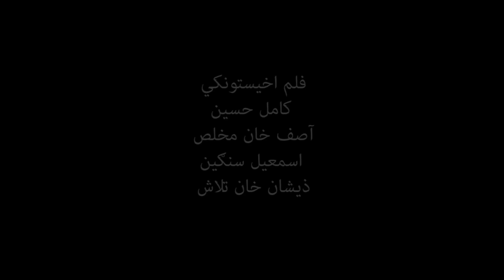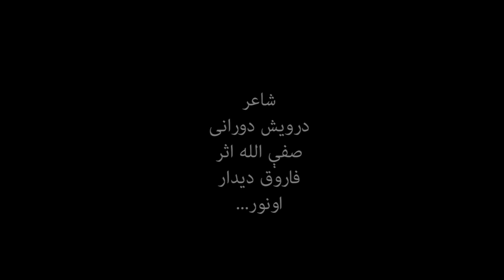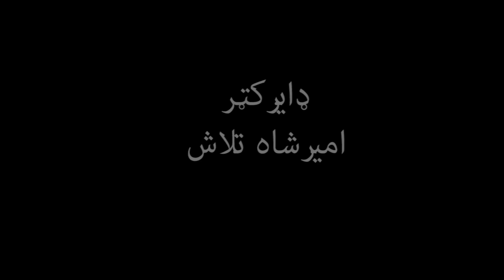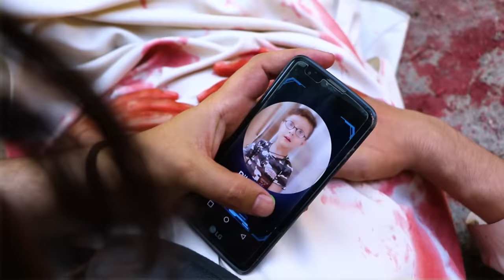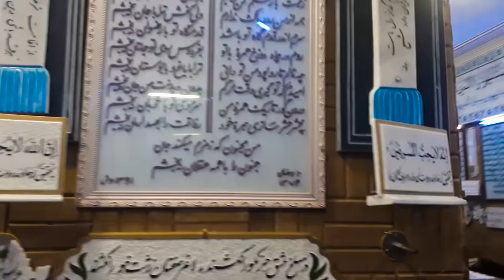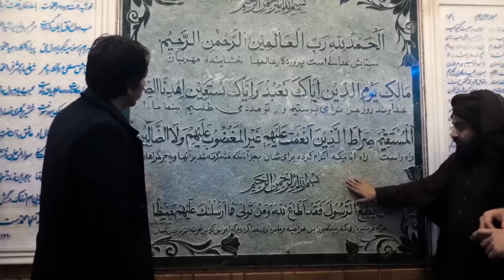Afghan Full movie - Sajda - by ( Talaash ) अफगान नई फिल्म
Sajda سجده

SHAH FILM president
DIRECTED AMIR SHAH TALASH
WRITTEN BY SAMIULLAH YUSUFZAI + AMIR SHAH TALASH
PRODUCED BY SUBHANALLAH
LINE PRODUCER GHARANI AYUBI
CO - PRODUCERS HADI + YUSUFZAI + MALIKZAL
DIRECTOR OF PHOTOGRAPHY ISMAEL SANGEEN
CAMERA 1 KAMIL HUSEEN + ASIF KHAN MUKHLIS
CAMERA 2 ZEESHAN KHAN TALASH + BAHEER JAAN
PRODUCTION DESIGNERY ZEESHAN KHAN TALAASH
EDITED BY AMIR SHAH TALASH + NOOR AGHA AHMADI
COSTUME DESIGNER WAHID QUMI + GULPACHA HAIDARI + SHERZAMN NOORI
MUSIC DIRECTOR+ COMPOSER BARYLAI GHMZADA
PLAYBACK SINGERS MASUD PAINDA + BARYALI GHMZADA
Production mangar NAQEBULLA HADI
First Assistant Director ASIF KHAN MUKHLIS
Second Assistant Director KAMIL HUSEEN

Amir Shah Talash
Nimra Shahid
Ryaz Akhtar
Gullpacha Haedari
Najeeb Sadiq
Asif Khan Mukhlis
Gharani Ayubi
M Khaliqnoor Noori
Basharmal Shan
Ahmad Zia Razqi
Ahmad Zia Abir
Fidamohmad Fida
Ateeq Armaan
Wahidullah Qayumi
Hejratullah Behsodi
PaidaGull khuja Mohammadi
Haje Zameer Sarhadi
Jaan Mohammad Sheenwari